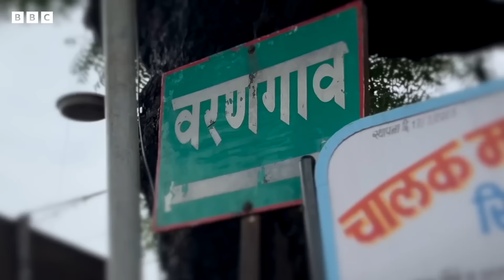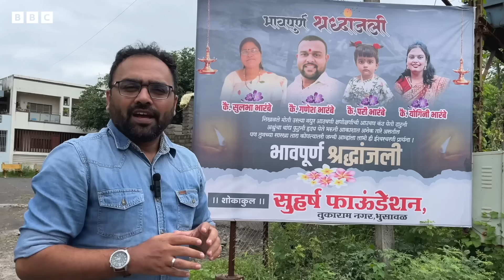Indian bus accident Nepal: तीर्थयात्रीको बस दुर्घटनामा परेपछि भारतीय गाउँ शोकमा -BBC Nepali Sewa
गत साता नेपालको तनहुँ जिल्लास्थित आँबुखैरेनीनजिकै मर्स्याङ्दी नदीमा एक भारतीय बस खस्दा त्यसमा सवार २७ जनाको मृत्यु भएको छ।

गम्भीर अवस्थामा रहेका १६ घाइतेको उपचार भइरहेको छ।

मृतक र घाइतेमध्ये अधिकांश भारतको महाराष्ट्र राज्यस्थित जलगाउँबाट तीर्थयात्रामा नेपाल आएका थिए।

दुर्घटनापछि उक्त गाउँको अवस्थाबारे बीबीसी मराठीका मयूरेश कोण्णूर र शरद् बढेले बनाएको यो भिडिओ हेर्नुहोस्।